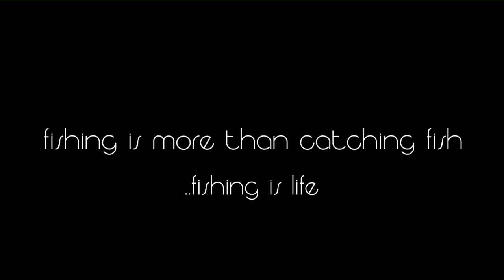"area tinca tinca" - by Silu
"fishing is more than catching fish, fishing is life"

..some beautiful underwater shots from my lake. enjoy it!

"respect the nature"

movie filmed with gopro hero 2

the beautiful soundtrack by Roger Subirana Mata - the orchestral point of no return